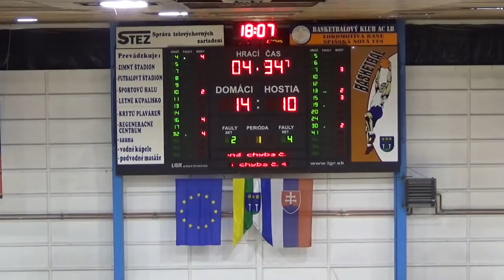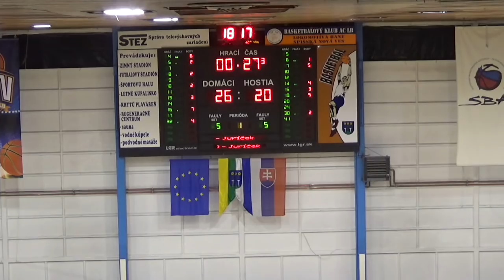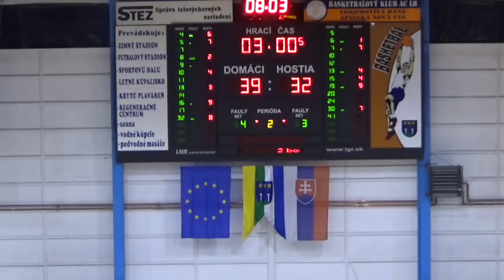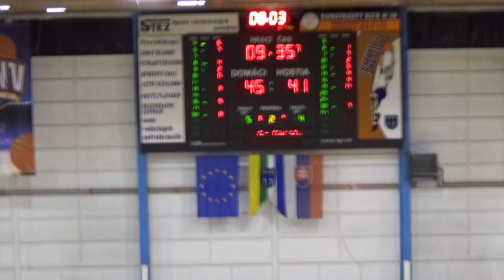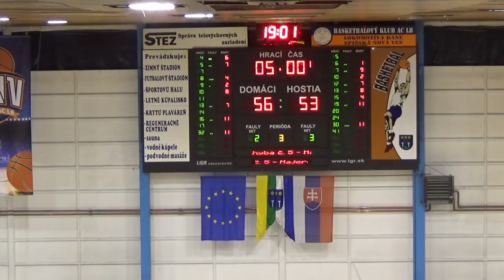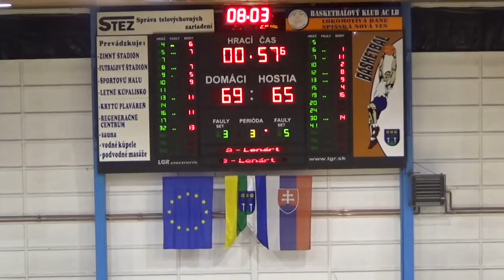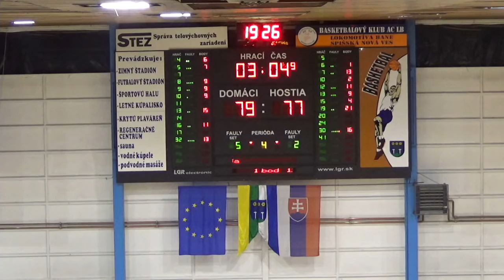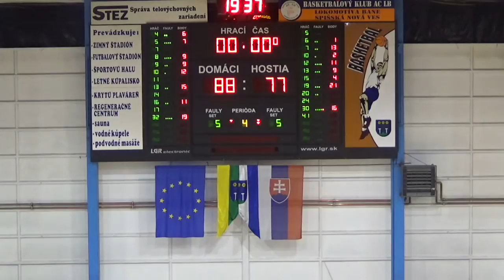BK 04 AC LB Spišská Nová Ves - KB Košice (38. kolo Eurovia SBL 2016/2017)